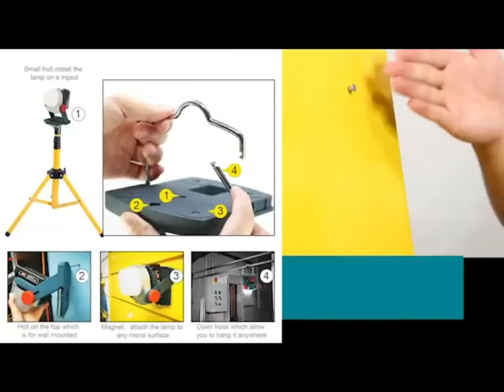18V Universal Battery Work LightS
20W/24W/ 30W Tool Battery Powered Work Light

18-Voltage Bosch/Dewalt/Milwaukee/Makita Powered Tool Fixture. (20W/1800LM; 24W/2500LM; 30W/3500LM)

18V Battery Replacement System, 1.5 / 3.0 / 4.0 mAh Lithium-Ion Battery Convorters Replacement Kit| Battery Base and LED Fixture Set | Universally Compatible With All Bosch / Makita / Dewalt / Milwaukee Power Tools And Garden Machines

Pivot Head for illuminating any dark corners;
Magnetic Base for placing on any metal items;
Pipe Hook for hanging any higher position;
Bottom Hole design for Mountable for Tripod.

Versatile for Workshop of Hardware Accessories And Tools.